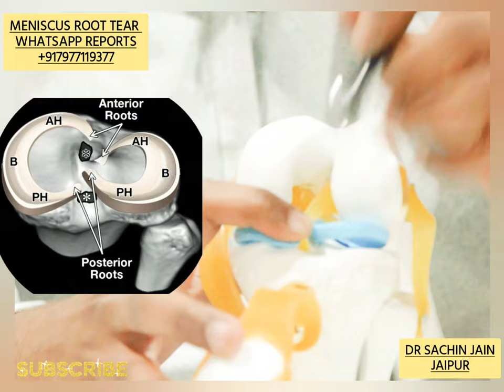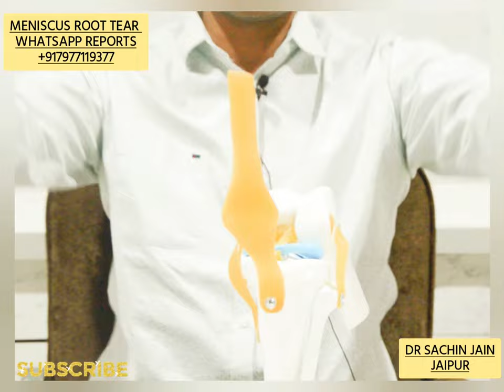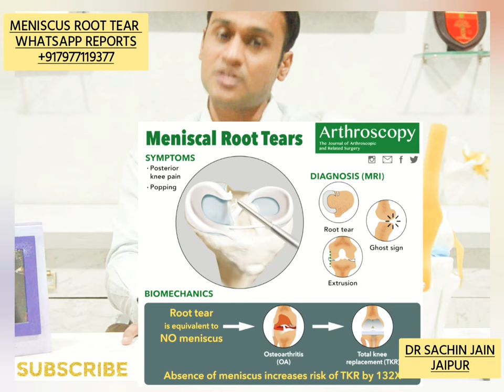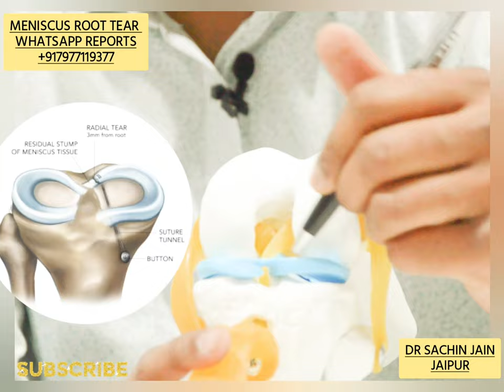meniscus root tears = knee arthritis = 132 x chance of TKR Save the meniscus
meniscus root tears = Rapid progression of arthritis = 132 x chance of TKR Save the meniscus

Dr Sachin Jain is a renowned Sports injury specialist and Arthroscopy surgeon practising in Jaipur.

Get all your orthopaedic related issues sorted by him.

Advanced and specialised treatment of all ligament related issues of knee and shoulder.

Call Or Send MRI reports on
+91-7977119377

Clinic Timings
Monday - Saturday 5.30 pm to 7.30 pm
Sunday - 10 am to 11.30 am
(Prior appointment compulsory)

Clinic Address
Ground floor, Shyam Tower, Near Akashardham Choraha Chitrakoot, Vaishali Nagar, Jaipur, Rajasthan 302021

Mangalam medicity hospital
Timings
Monday to Saturday 10 am to 3 pm
(Prior appointment compulsory)

Hospital address
Manglam Plus Medicity
Sector 5, Shipra Path
Mansarovar, Jaipur

Meniscal Root Tears
Jorge Chahla, M.D., Ph.D.